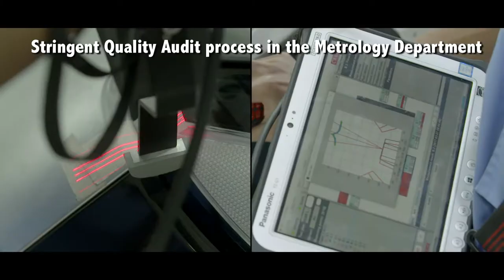Use of advanced metrology for the Jeep Compass production in India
At the Ranjangaon facility near Pune, FCA India is using metrology to achieve amazing results for the Made in India Jeep Compass. Video courtesy: FCA India